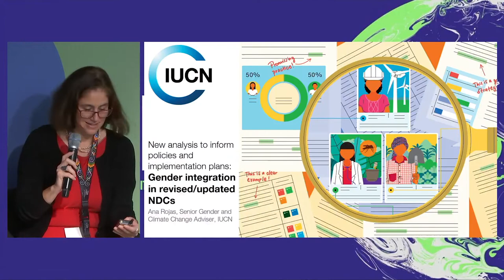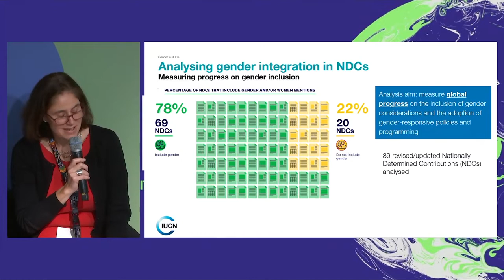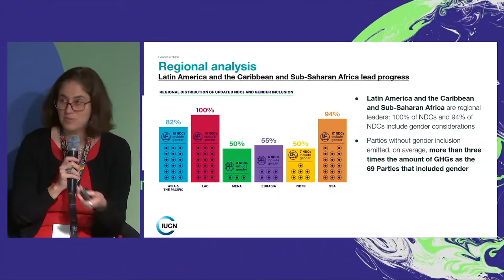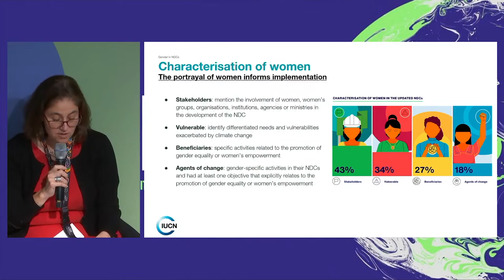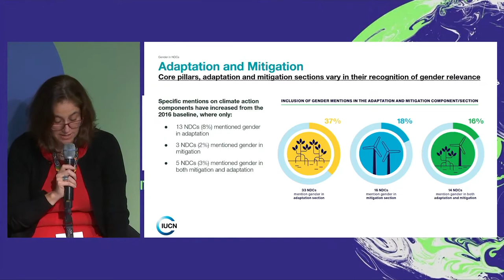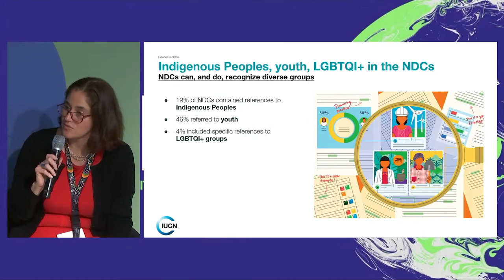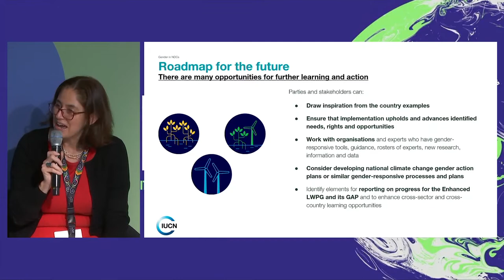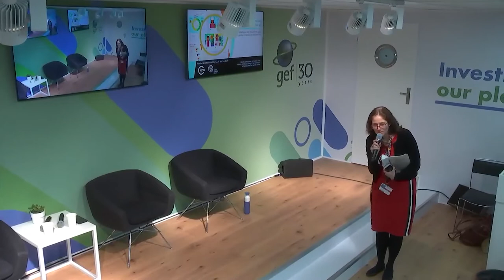Realising rights and resilience for all